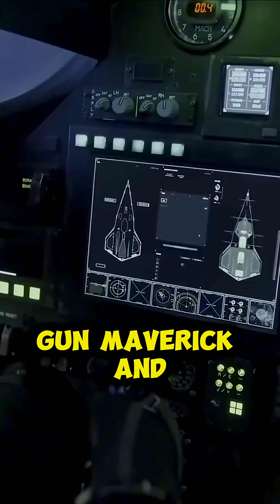The hypersonic Phantom of the Skies sr 72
Ever seen a plane so fast it gets there before it takes off? Meet the SR-72 Darkstar — the hypersonic ghost that even radar says “nope!” 😱💨 It's so quick, you blink and it’s already on vacation. Would you ride this sky ninja at Mach 6? 😎✈️